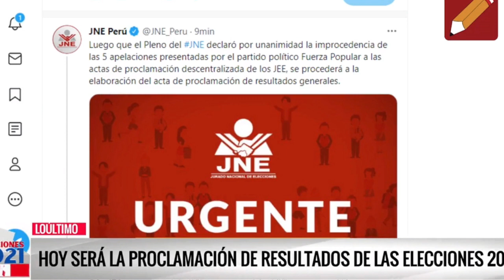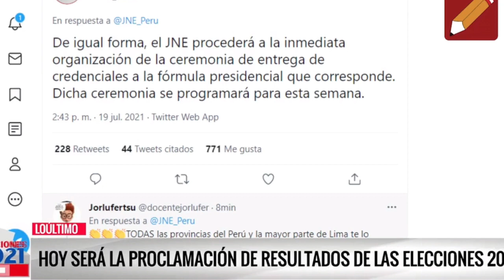🔴EN VIVO HOY PEDRO CASTILLO SERÁ PROCLAMADO PRESIDENTE!! NOTICIAS PERÚ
EL JNE anuncio que el dia de hoy pedro castillo sera proclamado como nuevo presidente 2021. tambien aqui otras ultimas noticias del peru hoy 2021